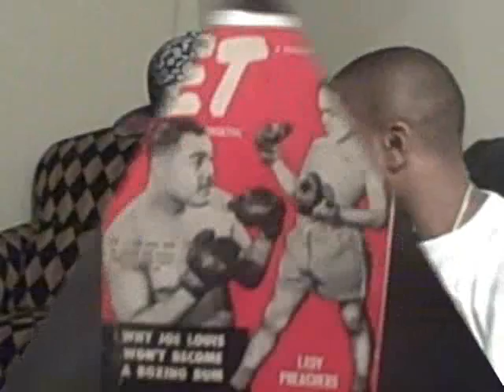BRICKVILLE CARTEL BOYZ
RICHMEN ENTERTAINMENT PIMP SMACK DVD LeBraun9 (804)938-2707